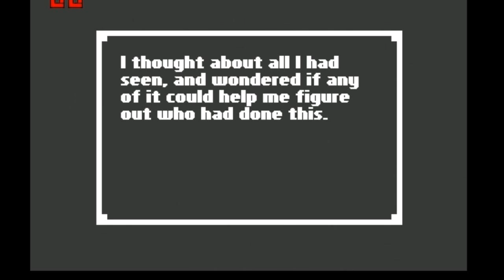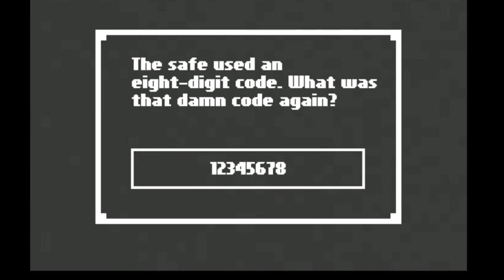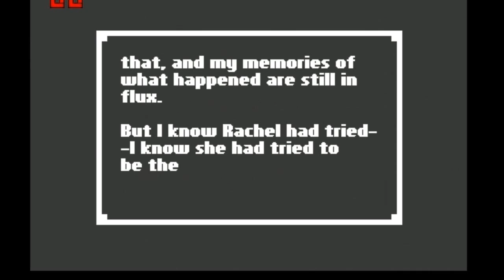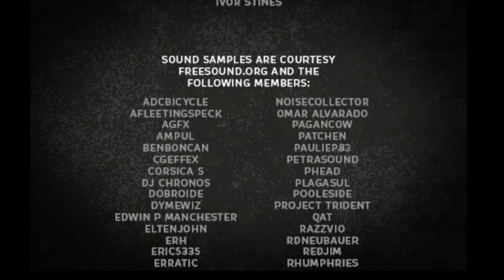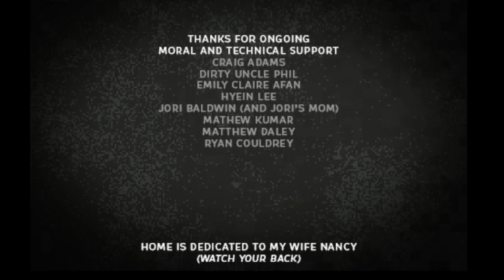Home Серия 4 Финал!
Хоррор-приключение в стиле old-school. Главный герой просыпается в совершенно незнакомом месте. Задаваясь вопросами: «Как я здесь оказался?» и «Почему у меня такое чувство, что дома меня ждет что-то страшное?» он отправляется в путь. Никаких монстров, аптечек и инвентаря в игре не предполагаются. Только вы, фонарик (ваш единственный источник света) и тайна, которую вам предстоит раскрыть.